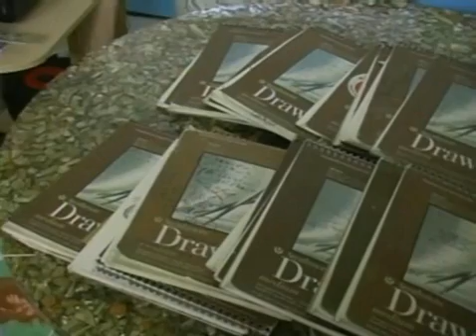Art Beat Episode 41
Glenn Miller